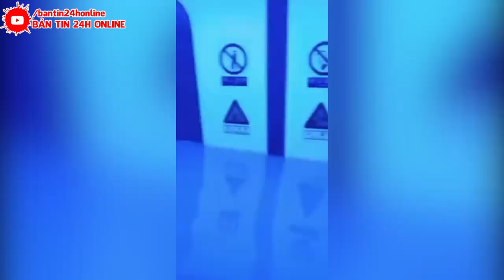Sáng nay !Siêu Lốc xoáy 2000m tấn công Vũ Hán và Tô Châu, 411 người thương vong .